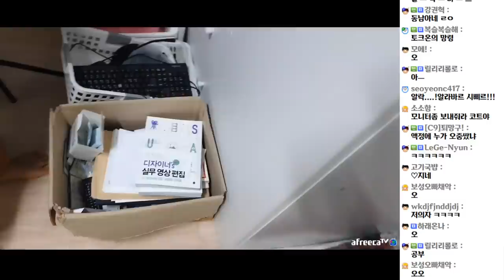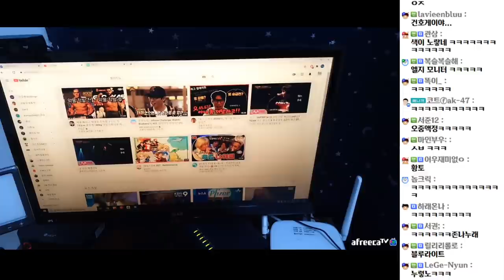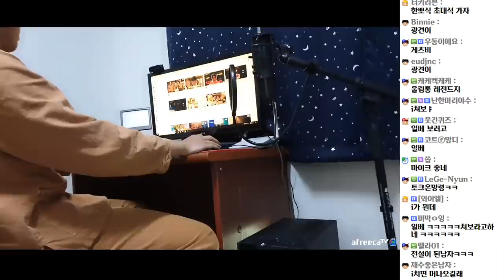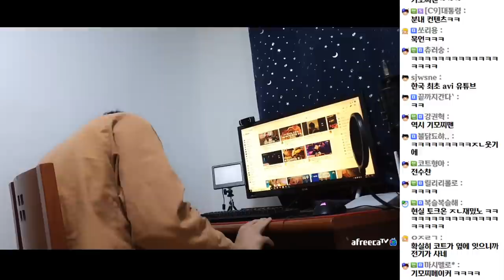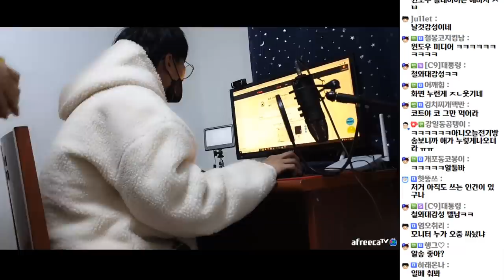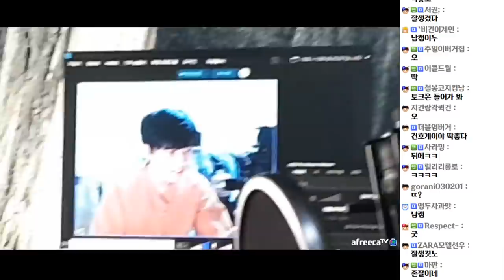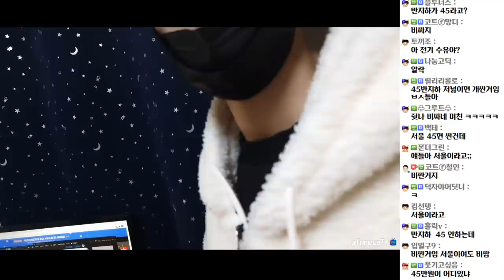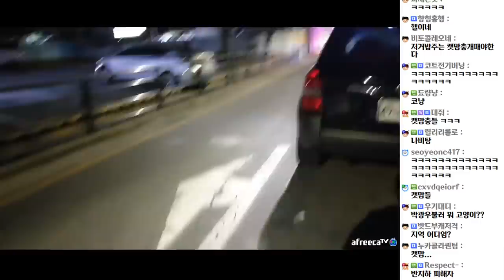전기 자취방 쳐들어가보았습니다 (20.11.10-2)